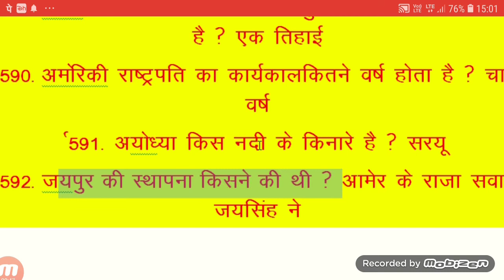गीता रहस्य पुस्तक के लेखक कौन है दिलीप ट्रॉफी किस खेल से संबंधित है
history,general science,general social science,indian panel code,ipc,bhartiya dand sahita, in hindi, गीता रहस्य पुस्तक के लेखक कौन है दिलीप ट्रॉफी किस खेल से संबंधित है 🔻🔺🔻🔺🔺🔻🔺🔻🔺🔻🔺🔻🔺🔺🔻